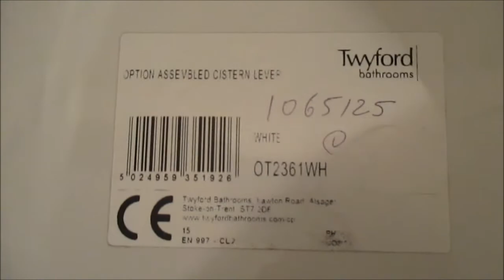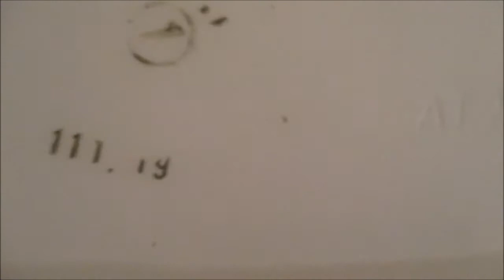My Twyford Option Lever Dual Flush Toilet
Here is my brand spanking new toilet that I bought about 2 weeks and, I have just had it about 12 o clock when it it was delivered earlier and I am really happy with it.

The toilet is made by Twyford and it comes from the Option range which is made by Twyford Bathrooms.
Nice range too as it looks stylish and modern but classy and the options you get with this toilet is the seat hinges can be metal or plastic.
The toilet cistern comes either with a push button dual flush slim cistern or with a handle dual flush shown here as for a classy look and the other option is I think these can be bought with a slow closing seat, and those are the options for the toilet.

I bought this of QS Supplies and they took a while to deliver and the shop has a lot of bad reviews, so not worth doing shopping with again, as next time I could be ripped off plus the shops that sell these are much better as you will get it within the same week or in a couple of days.

The song in this video is called Akon I want to F You.